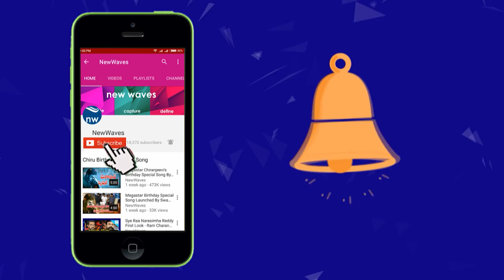అసలు లగడపాటి సర్వే సంగతేంటి? | Telakapalli Ravi analyses the Lagadapati survey | New Waves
Ex-Congress MP Lagadapati Rajagopal's survey given 10 seats to independents in Telangana Assembly elections. Eminent journalist Telakapalli Ravi has analysed the Lagadapati's survey results. Watch the details on new waves video.